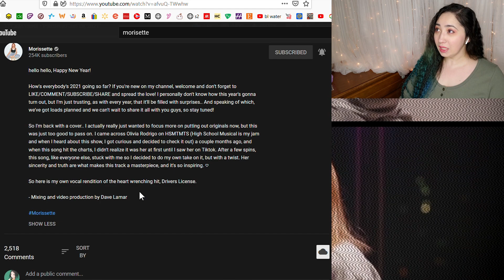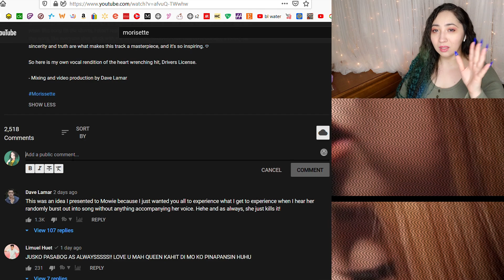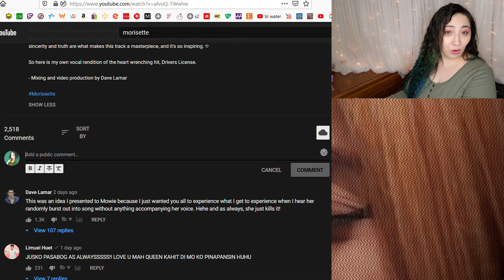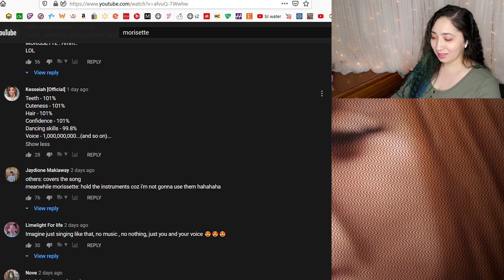♡ 𝙼𝚘𝚛𝚒𝚜𝚜𝚎𝚝𝚝𝚎 - Drivers License (bare COVER) | Eonni88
0:00 - Intro
1:33 - Reaction
5:51 - Review
7:28 - Checking Comments
10:15 - Final Thoughts

MacLeod's description:

Genre: Jazz
82 BPM (Andante - Medium Speed)